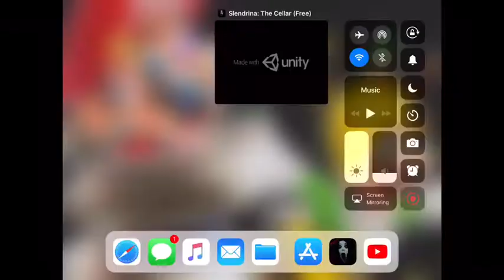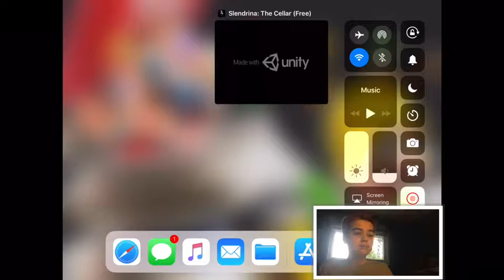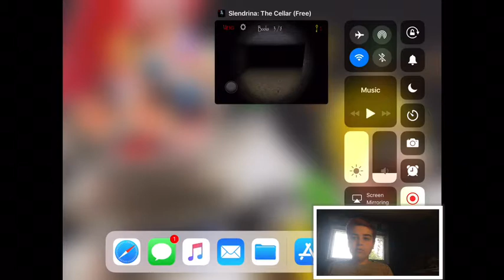Weird Games Wednesday #18 Slendrina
Today I get scream... a lot.